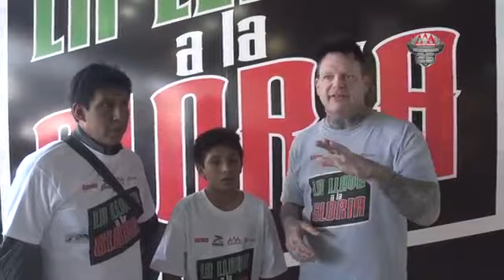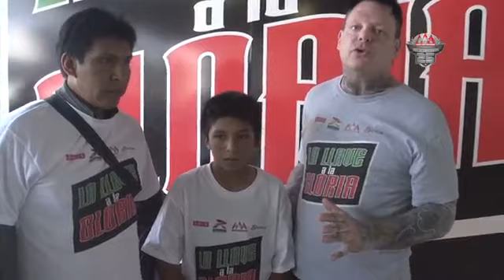Rey de Reyes 2017 NOTI AA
Rey de Reyes 2017   Lucha Libre AAA Worldwide   Abril 2017
NOTI AAA